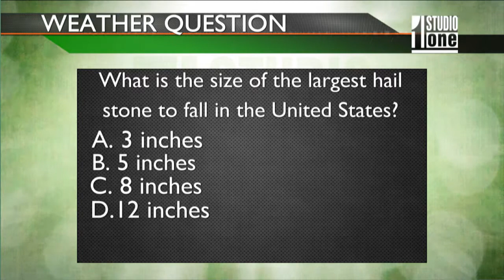Studio One weathercast 2-26-15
Weathercast from Studio One show from the University of North Dakota 02-26-15.